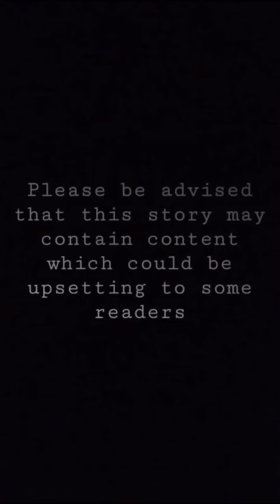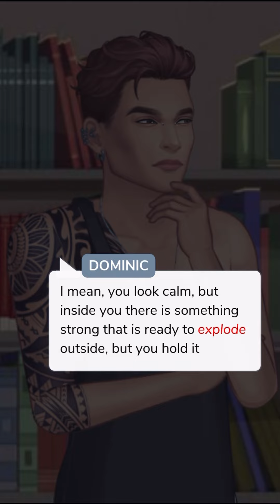Taste Like Drug Ep.4 (Episode Choose Your Story)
You are a young girl, leaving what haunts you behind, starting a new life. But what happens when you meet a hot guy with dark secrets? Dangerous tracks of love comes between you…